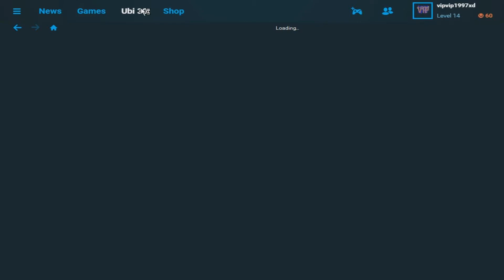Darmowa gra na Uplay : The crew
Ważne linki:
Hitbox ( Tutaj robię live)

Mój Skype
vipvip1997xd
Strony skąd czerpię utwory muzyczne oraz dźwięki
(for videos that make use of music tracks)

(for videos that make use of sound effects)